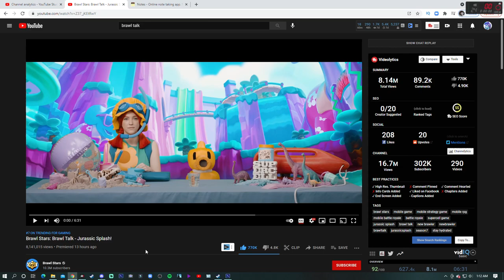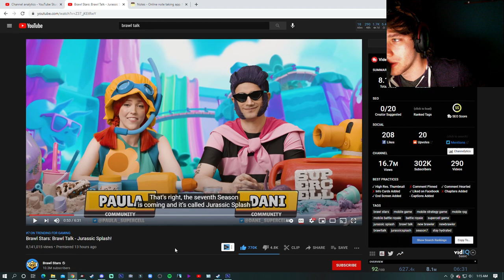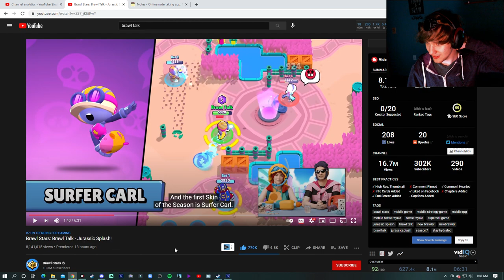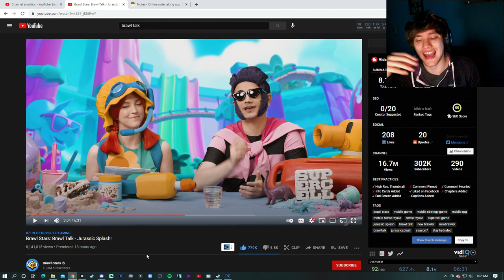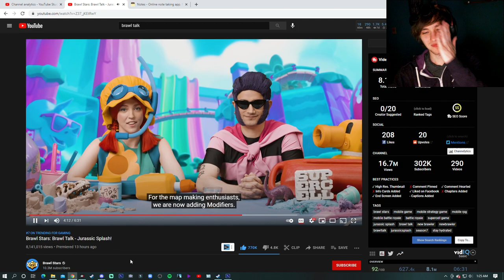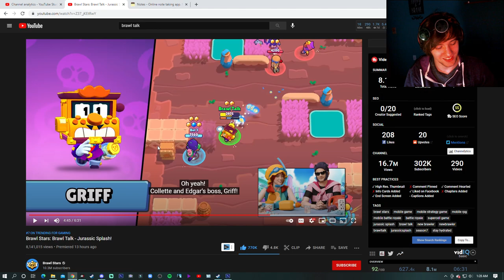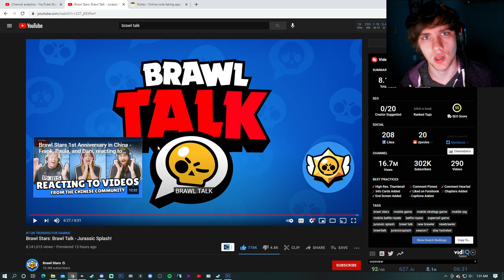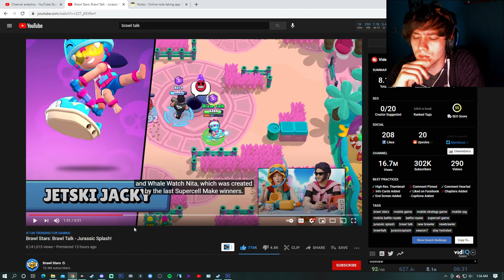BRAND NEW BRAWLERS & SKINS!!! | BRAWL TALK REACTION & ANAYLISIS -Jurassic Splash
This new brawl talk is something very special. We were able to finally get two new brawlers and tons of new skins. I really enjoy this new quality of life update and this might be one the best we've had in ages.

Hope you all enjoy how it goes and if you have any questions please let me know!